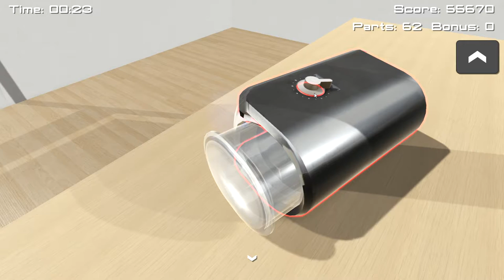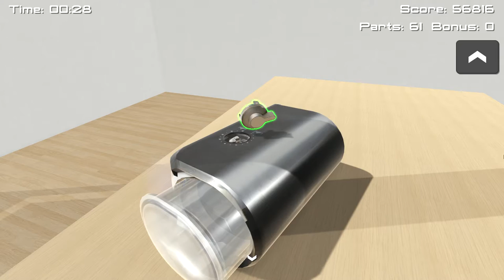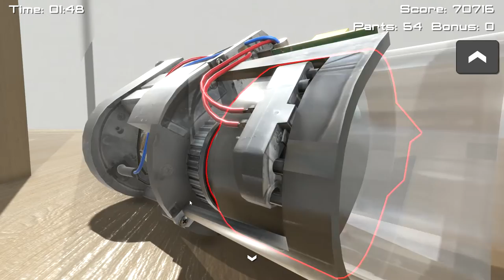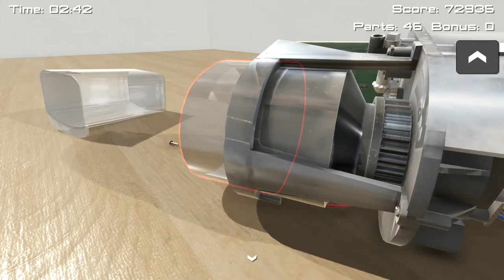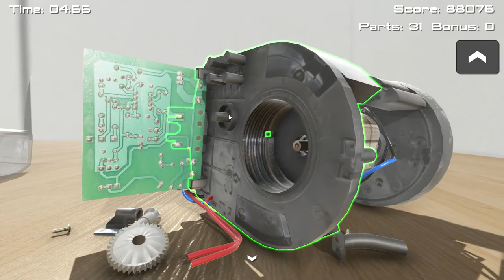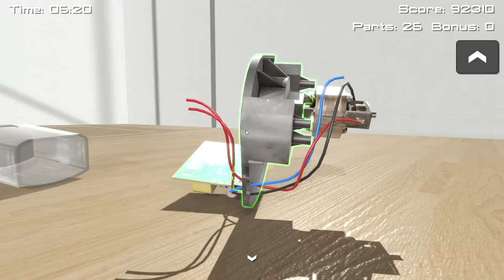Disassembling Coffee Grinder - Item Pack 8 - Disassembly 3D